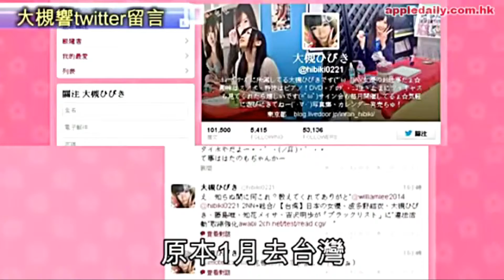西城說事 ep112b - 日本AV女優賣淫實錄/妓女多少反映國家的經濟 - 20181019b